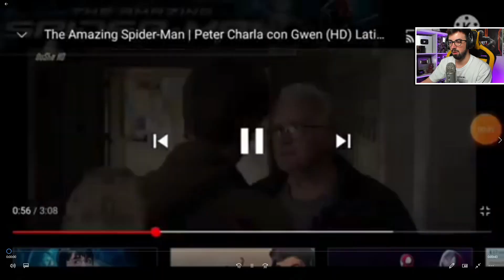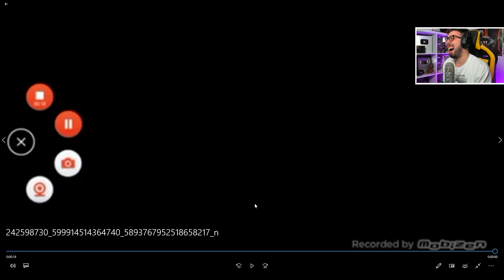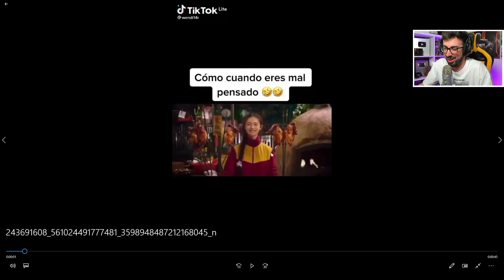ÉRAMOS TAN INOCENTES PARA ENTENDER ESTAS REFERENCIAS 😂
ÉRAMOS TAN INOCENTES PARA ENTENDER REFERENCIAS !

Deimoss: @Deimoss